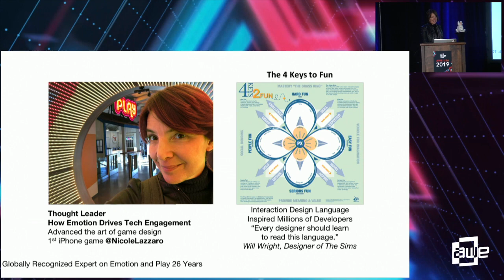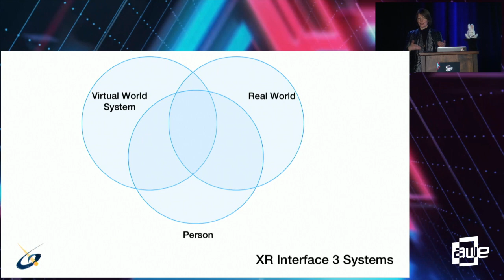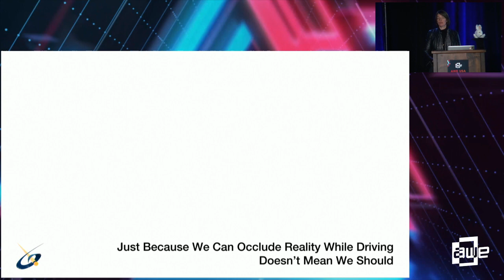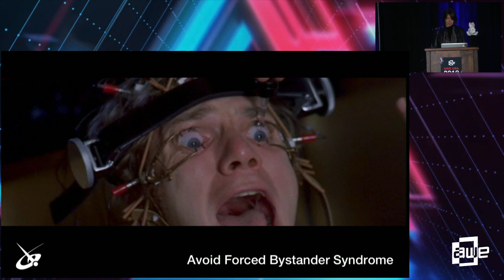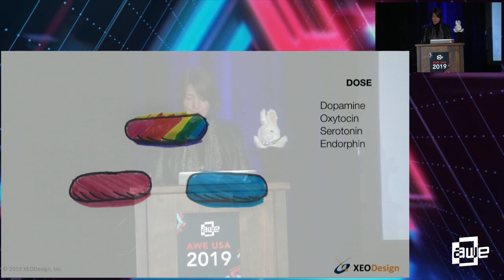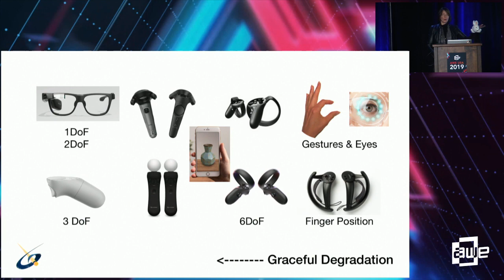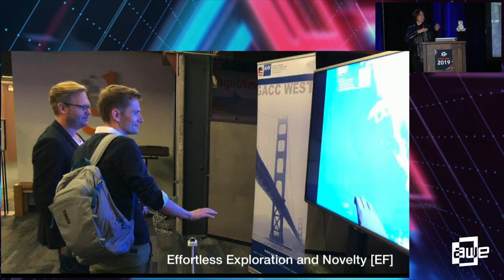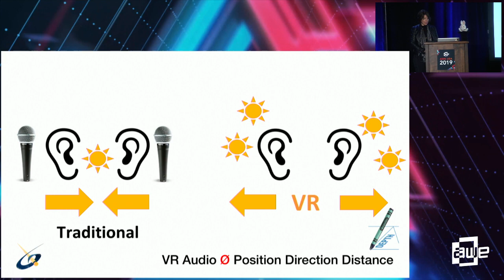Nicole Lazzaro (Xeodesign Inc): Advanced UX / UI Standards for AR Spacial Computing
A talk from the Creator Track at AWE USA 2019 - the World's #1 XR Conference & Expo in Santa Clara, California May 29-31, 2019.

Nicole Lazzaro (Xeodesign Inc): Taming the Metaverse. Advanced UX / UI Standards for AR Spacial Computing for Enterprise and Games
Pick up any smart phone and gestures to operate it are nearly universal. Put on a set of smart glasses or play a mobile AR game and they are hobbled by out dated UX/UI standards that interfere with the new opportunities on the emerging AR platforms for spacial computing. In contrast to the UX/UI guidelines for WIMP interfaces; precious little has been written about best practices for AR. With screenless information, spatial computing, floating menus, mid air gestures, restyled 3DOF and 6DOF controllers, new graphics, audio, and haptics AR offers novel interaction patterns that demand new interface language and standards. Come join us for a dive into the emerging UX / UI standards for AR and spatial computing with inspiring examples from Leap Motion, North, mixed reality, Magic Leap, as well as some from XEO's own laboratory and latest experiments.